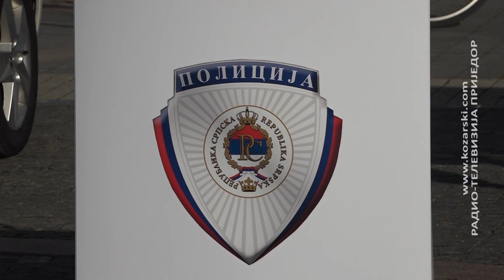DAN SJEĆANJA NA ŽRTVE SAOBRAĆAJNIH NESREĆA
Paljenjem svijeća u obliku broja 2, na glavnom gradskom trgu obilježen je Dan sjećanja na žrtve stradale u saobraćajnim nesrećama.